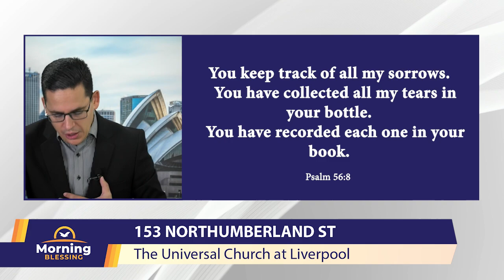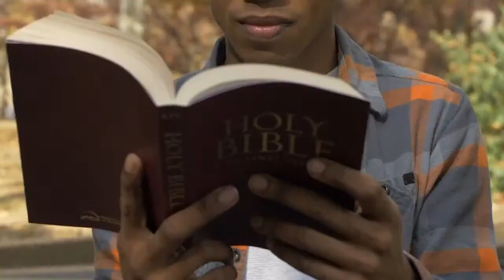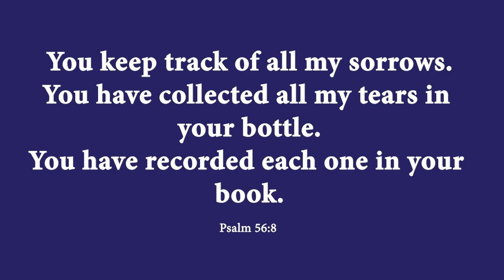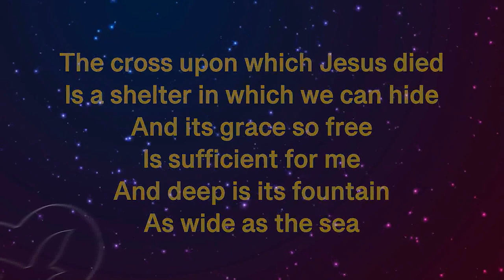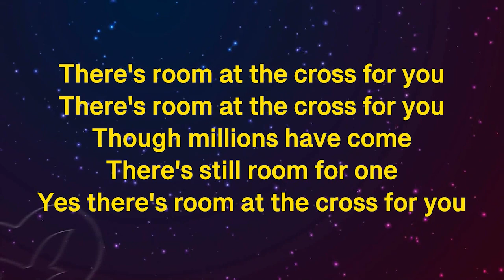Morning Blessing | January 1